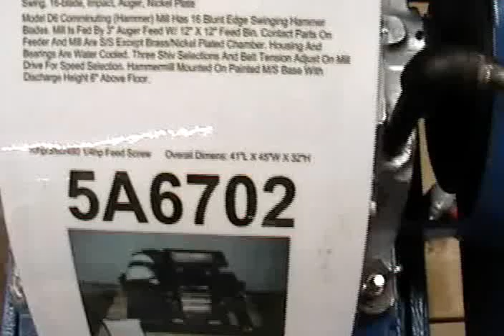5A6702 USED Fitzmill D6, Mill Hammer, Packaging Machinery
5A6702 USED Fitzmill D6, Mill Hammer, Packaging Machinery. Model D6 Comminuting (Hammer) Mill Has 16 Blunt Edge Swinging Hammer Blades. Mill Is Fed By 3" Auger Feed W/ 12" X 12" Feed Bin. Contact Parts On Feeder And Mill Are S/S Except Brass/Nickel Plated Chamber. Housing And Bearings Are Water Cooled. Three Shiv Selections And Belt Tension Adjust On Mill Drive For Speed Selection. Hammermill Mounted On Painted M/S Base With Discharge Height 6" Above Floor.
 Overall Dimens: 41"L X 45"W X 32"H